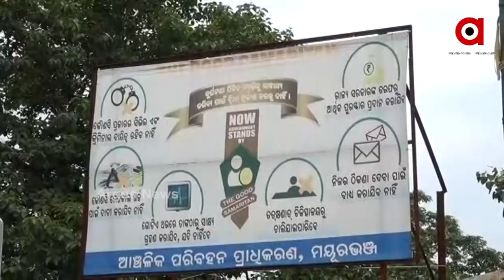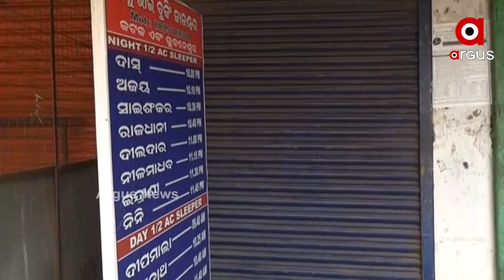କରୋନା ତାଡନାରେ ମୟୂରଭଞ୍ଜ ଜିଲ୍ଲା ଘରୋଇ ବସ କର୍ମଚାରୀ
କରୋନାରେ ଦ୍ଵିତୀୟ ଲହର ରାଜ୍ୟରେ ତାଣ୍ଡବ ରଚୁଛି। ଦୀର୍ଘଦିନ ହେବ ଲକଡାଉନ୍ ଲାଗିରହିଥିବା ବେଳେ ରାଜ୍ୟରେ ପରିବହନ ସେବା ସଂପୂର୍ଣ୍ଣ ବନ୍ଦ ରହିଛି । ଏହି ପରିପ୍ରେକ୍ଷୀରେ ମୟୂରଭଞ୍ଜ ଜିଲ୍ଲାରେ ମଧ୍ୟ ଠପ୍ ହୋଇଯାଇଛି ବସ୍ ପରିବହନ ସେବା।